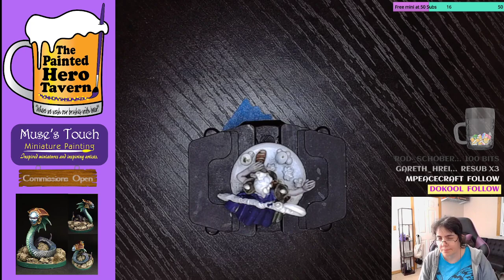Highlight: The Painted Hero Tavern: Immortalizing Zelyna Leafblade, Elven Druid.